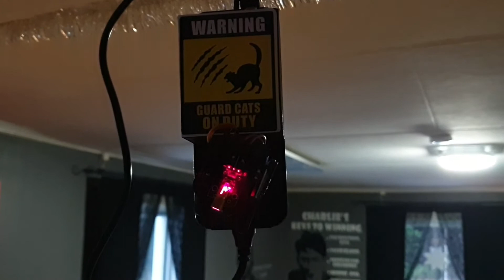cat laser toy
arduio microprocessor card
laser
servobracket with 2 servo motors
power bank

google arduino laser cat to find description from the original creator